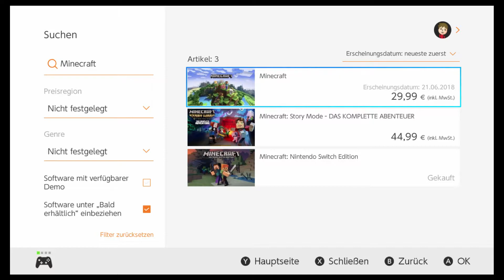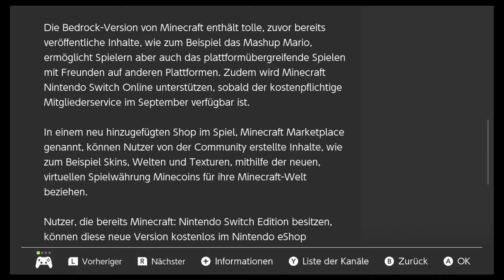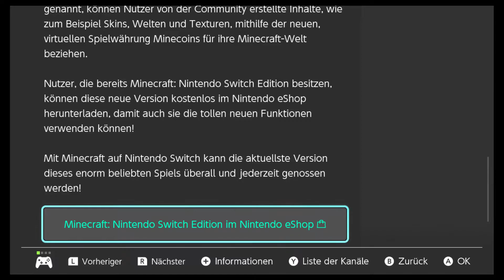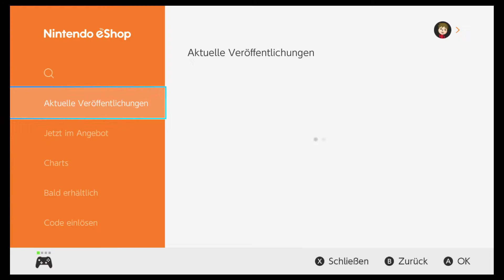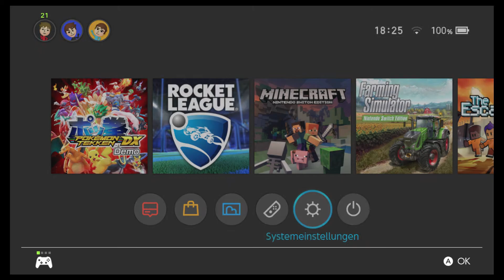NEUE Infos zur neuen Minecraft Version !!! | Nintendo Switch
Willkommen zu einem weiteren Video auf meinem Kanal !
KLICKE BITTE AUF ''mehr anzeigen'' :D

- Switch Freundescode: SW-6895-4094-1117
- Wii U ID: aqswde09

Aufnahmegerät:
- Elgato GameCapture HD60 s
- MacBook Pro

Viel Spaß
     Stefan Gaming